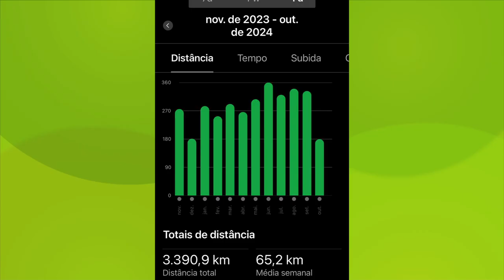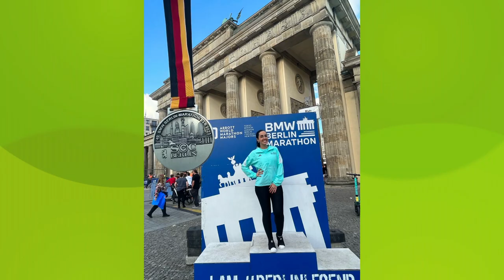TVE Esportes 26/10/2024